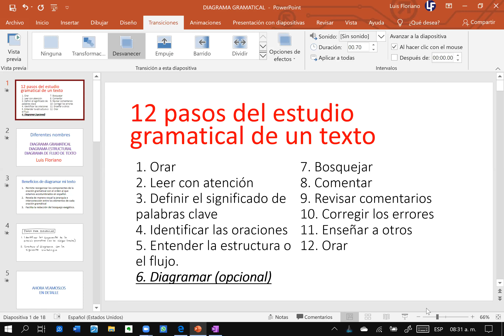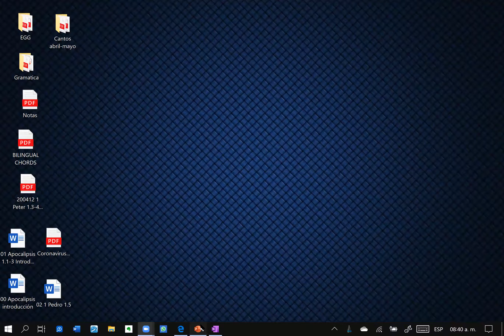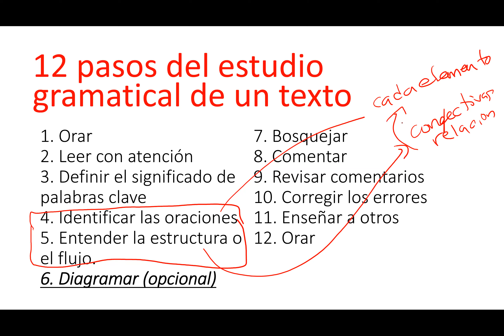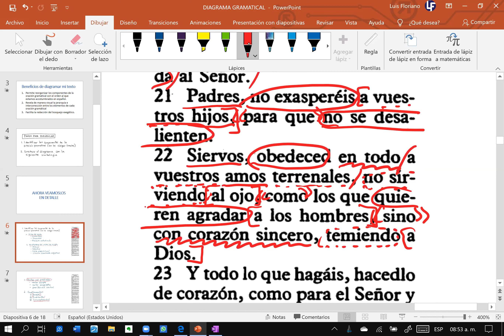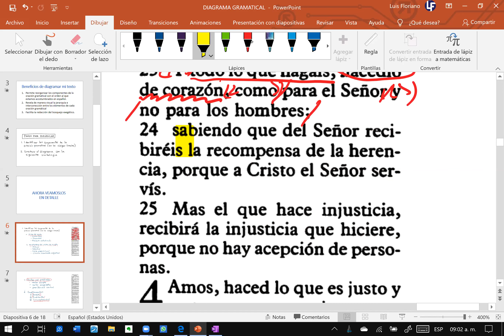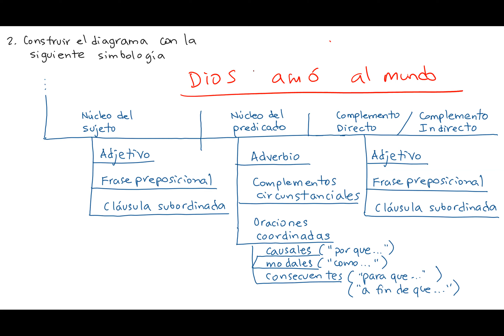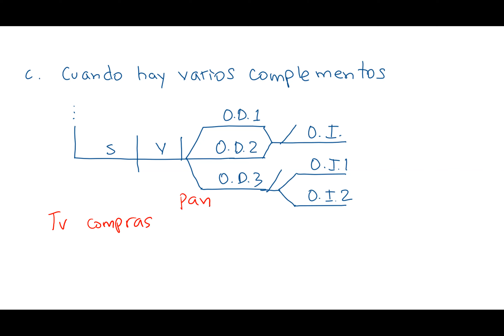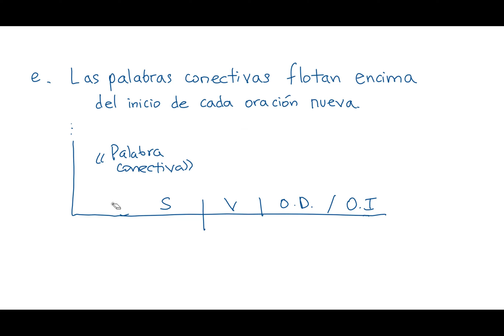Explicación del Diagrama Gramatical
Clase 17 de Gramática para el estudio bíblico. Expliación de como hacer diagramas gramaticales de un texto.